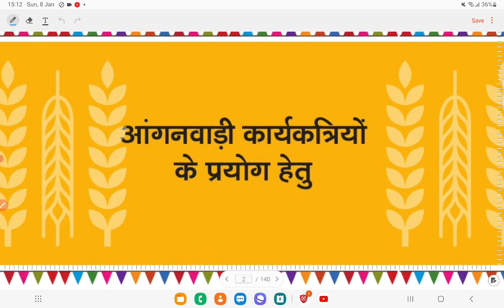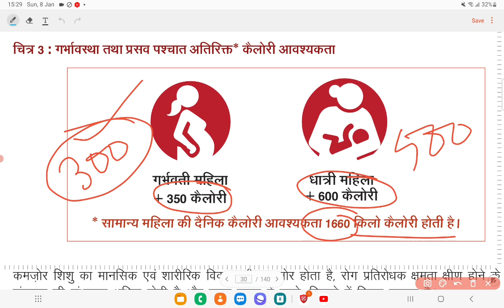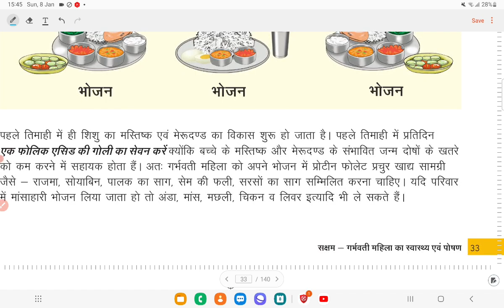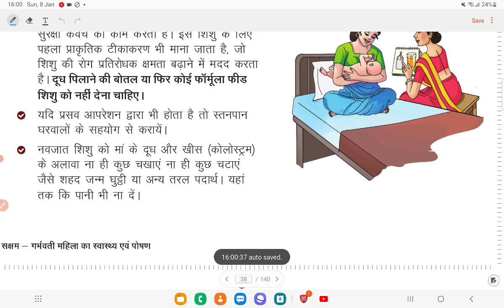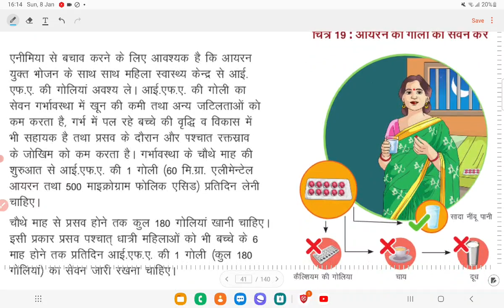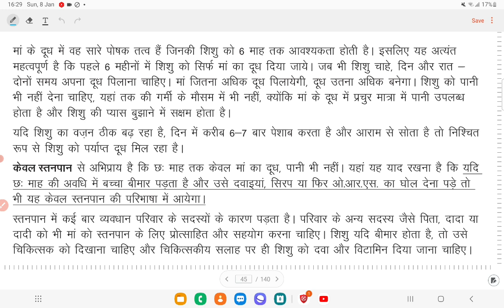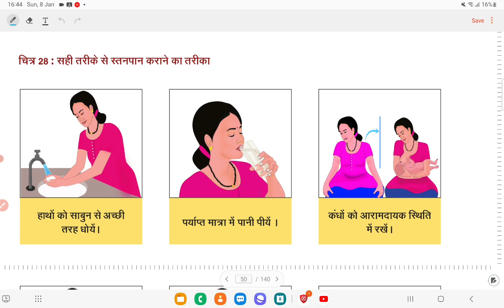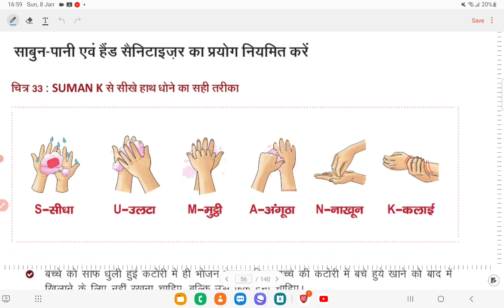सक्षम किताब Part-2 | मुख्य सेविका || MUKHYA SEVIKA BHARTI || UPSSSC MUKHY SEVIKA